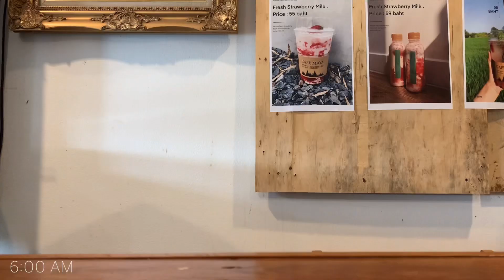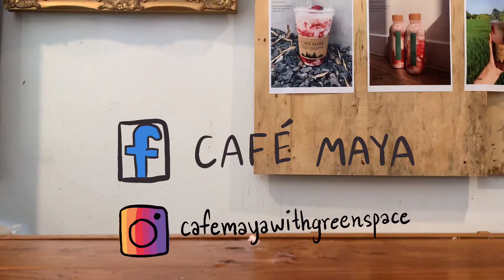Cafe Vlog | Thailand